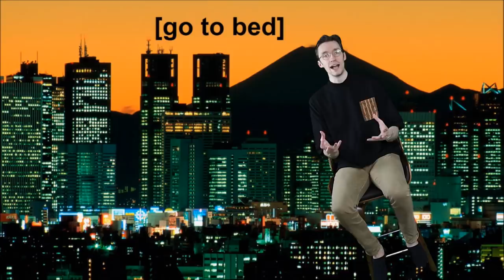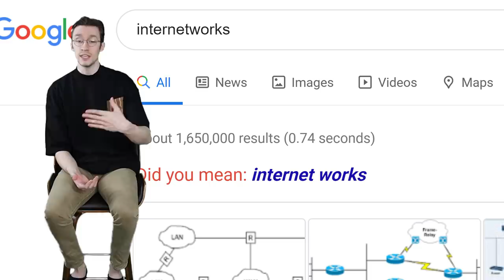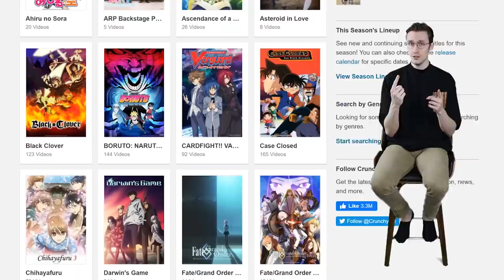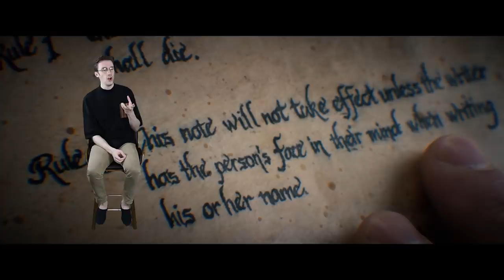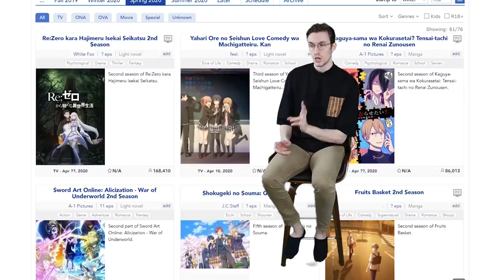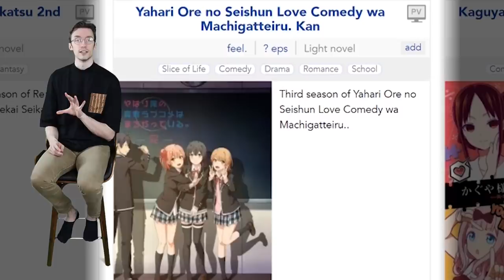Why I Love (and hate) Anime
to get CrunchyRoll ad free for 14-days!

New video style :) I hope you like it. I got to be goofy in ways that I haven't been before and this video was extremely fulfilling to create!